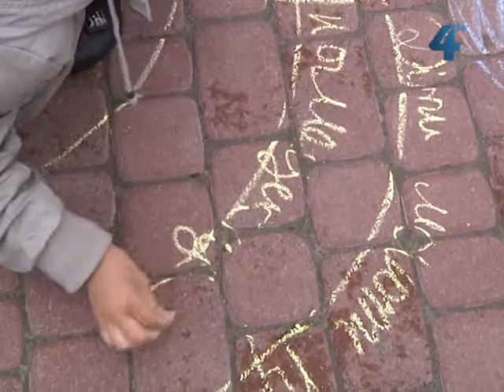1 червня відзначили День захисту дітей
1 червня світ відзначив День захисту дітей. На Театральному майдані Тернополя діти з усієї області розважались, грали ігри і переймали науку від старших.